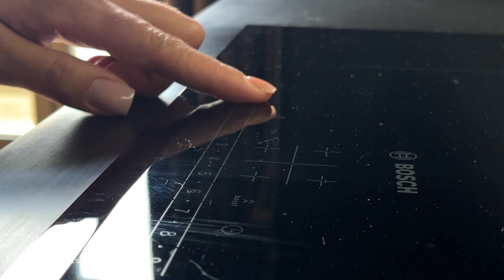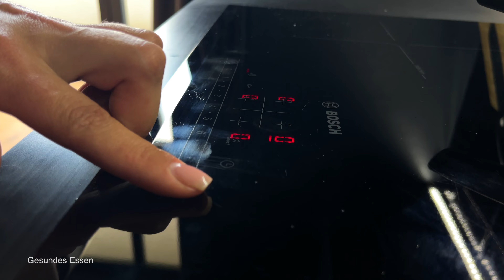Schnell und gesund abnehmen: Pfannkuchen, die den Blutzucker kontrollieren!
Pfannkuchen, die Eier enthalten und dazu beitragen, den Blutzuckerspiegel zu senken, sind eine gesunde Wahl für Menschen, die abnehmen möchten. Eier sind reich an Proteinen, die die Verdauung verlangsamen und ein lang anhaltendes Sättigungsgefühl vermitteln, was dazu beitragen kann, Heißhunger zu vermeiden und den Appetit zu kontrollieren. Darüber hinaus wirkt sich das im Ei enthaltene Protein auf den Blutzuckerspiegel aus und sorgt für stabile Glukosewerte und anhaltende Energie.

Wenn dir meine Videos gefallen, like und schreibe Kommentare. Danke schön.

1 Rezept: 📌 00:00
Das Rezept ist für 2 Portionen ausgelegt.
2 Eier und Salz.
200 ml Milch.
Ein halber Teelöffel Kurkuma.
80 Gramm Maismehl.
Ein Bündel Petersilie.
Ein Bündel Dill.
Den Teig 45 Minuten ruhen lassen.
Das Maismehl ist gequollen, und Sie müssen den Teig gut mischen.
Olivenöl.
1-2 Minuten goldbraun braten.
Ergänzen Sie das Gericht mit Kirschtomaten.

2 Rezept:  📌04:14
Das Rezept ist für 3-4 Portionen ausgelegt.
2 Eier und Salz.
400 ml Milch sanft erhitzen.
250 Gramm Mehl.
1 Teelöffel Backpulver.
Nach und nach das Mehl in mehreren Portionen hinzufügen und den Teig rühren.
150 Gramm Hartkäse.
Ein Bündel Petersilie.
Ein Bündel Dill.
1 Esslöffel Olivenöl.
Wenn der Teig zu dick ist, mehr Milch hinzufügen.
2-3 Minuten goldbraun backen.
Zubereitung einer köstlichen Sauce.
4 Esslöffel saure Sahne.
1 Esslöffel Senf.
Einen halben Teelöffel einer Mischung aus Ihren Lieblingskräutern.
Mit Salz und Pfeffer abschmecken.
1 Esslöffel Zitronensaft.

Ihr könnt absolut jede Frage zum Rezept stellen - ich werde euch in den Kommentaren bestimmt antworten.